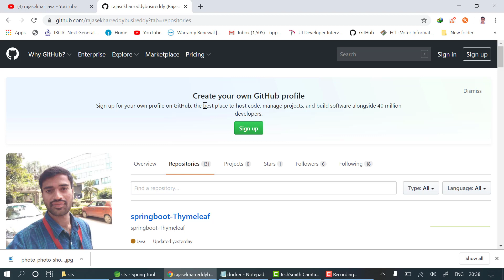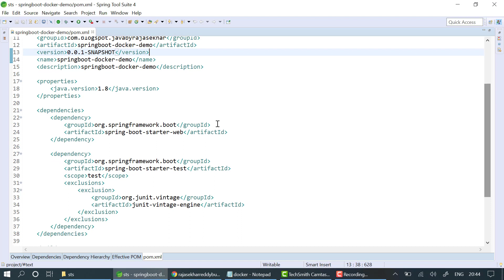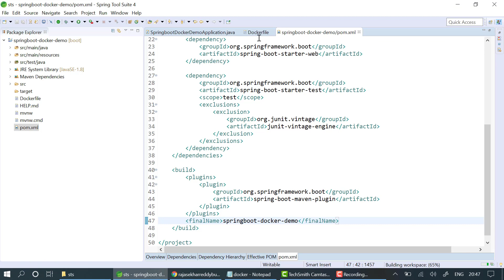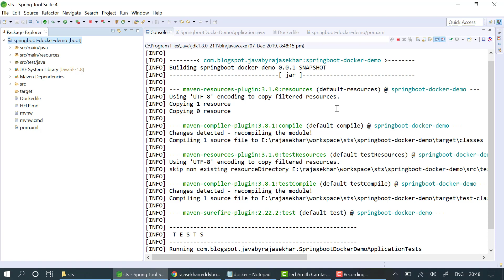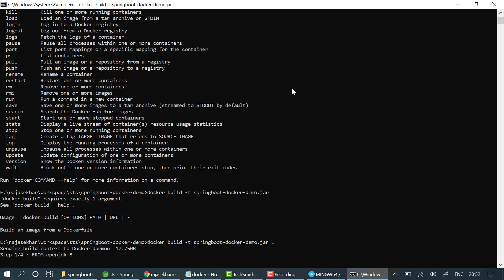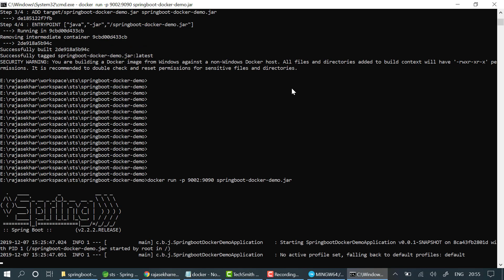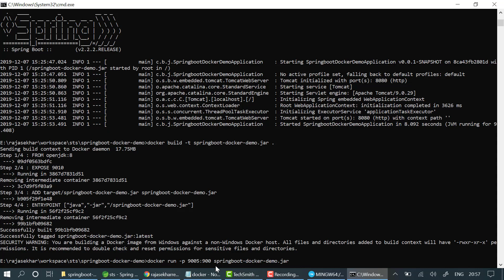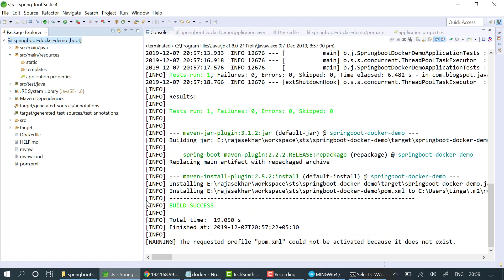#2 How to Run Spring Boot Application in Docker Container | Dockerizing your Spring Boot Application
How to Run Spring Boot Application in Docker Container | Dockerizing your Spring Boot Application RAJASEKHAR REDDY.

This video explain you

1.How to write Dockerfile

2.How to create Docker Image

3.How to Running Spring Boot in a Docker Container